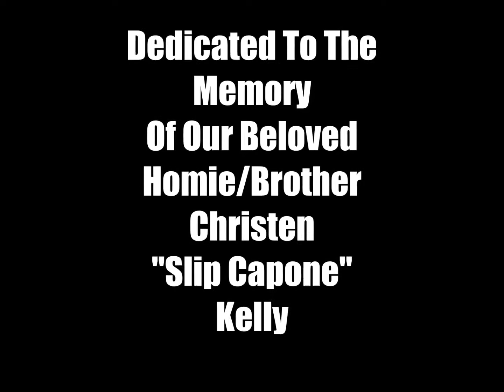Smokey Corleone- Goin' To The Mattresses(feat. Slip Capone & Dodger Blue)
I was blessed to have been able to do a song with the late, Slip Capone, so I wanted to post a pic collage video with this song which also happens to be one of my favorites from my album, WEST COAST RESURRECTION. Rest In Peace Christen "Slip Capone" Kelly...you will be missed but your legacy will live on through all the gems you have blessed us with.